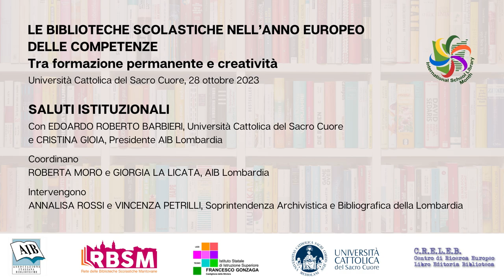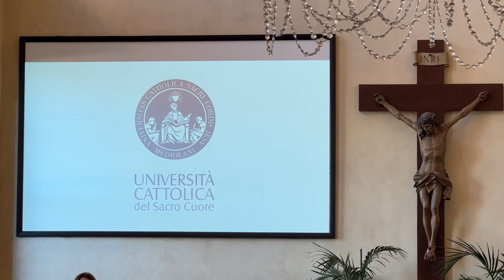Le biblioteche scolastiche nell’anno europeo delle competenze (2) - Milano, 28/10/2023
Le biblioteche scolastiche nell’anno europeo delle competenze: tra formazione permanente e creatività - 02 SOPRINTENDENZA ARCHIVISTICA E BIBLIOGRAFICA DELLA LOMBARDIA
2a Giornata Biblioteche scolastiche – AIB Lombardia
in collaborazione con Università Cattolica del Sacro Cuore e IIS “F. Gonzaga” Castiglione delle Stiviere (MN) – Scuola Polo BS Lombardia
Università Cattolica del Sacro Cuore —Aula aula G. 127 Pio XI in Largo A. Gemelli, 1 – Milano
PROGRAMMA
Ore 8.30 - Accreditamento partecipanti
Ore 9.00 - Saluti istituzionali con Edoardo Roberto BARBIERI, Università Cattolica del Sacro
Cuore, e Cristina GIOIA, Presidente AIB Lombardia
Coordinano Roberta MORO e Giorgia LA LICATA, AIB Lombardia
Biblioteche scolastiche: tutela, servizio, apprendimento
Annalisa ROSSI, Soprintendente Archivi e Biblioteche della Lombardia e Direttore Archivio di
Stato di Milano, Vincenza PETRILLI Funzionario bibliotecario SAB Lombardia
La formazione in Lombardia: percorso, esiti, aspettative
Bruno CAVALLARIN, IIS “F. Gonzaga” Castiglione delle Stiviere (MN), Scuola Polo Lombardia
Biblioteche laboratori per capire: sviluppare la competenza informativa in biblioteca
Laura BALLESTRA, Presidente AIB NAZIONALE
Per una biblioteca scolastica competente e creativa. Riflessioni e proposte
Luisa MARQUARDT, Università Roma Tre, AIB CNBS e IFLA School Libraries
Il ruolo dei dirigenti nella valorizzazione delle biblioteche scolastiche. Scenari futuri
Licia CIANFRIGLIA, Ass. Nazionale Dirigenti Pubblici e alte professionalità della scuola
Ore 14.00 - Presentazione di buone pratiche a cura di Bruno Cavallarin, Coordinamento
Nazionale Biblioteche Scolastiche AIB e Equipe Formative Territoriali